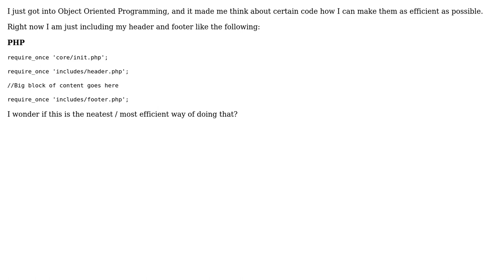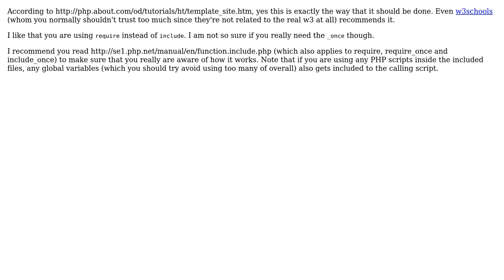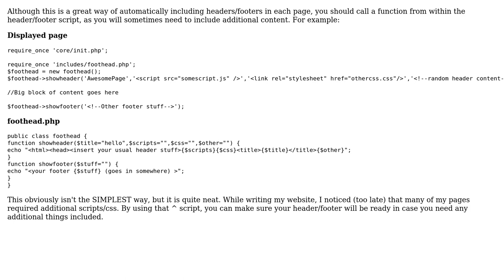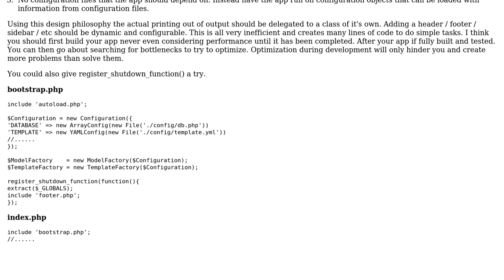Code Review: Neatest way of including a header and footer on every page (4 Solutions!!)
Code Review: Neatest way of including a header and footer on every page

With thanks & praise to God, and with thanks to the many people who have made this project possible! | Content (except music & images) licensed under CC BY-SA | Music | Images & others | With thanks to user Simon Forsberg user mAsT3RpEE user Kid Diamond user byc user azngunit81 and the Stack Exchange Network Trademarks are property of their respective owners. You are responsible for your own actions.